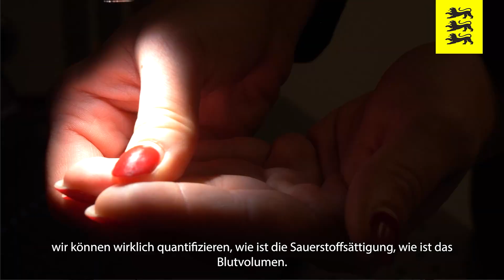Preisträgerin des Landesforschungspreises für angewandte Forschung 2024, Prof. Lena Maier-Hein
Prof. Dr.-Ing. Lena Maier-Hein ist ist Leiterin der Abteilung Intelligente Medizinische Systeme am Deutschen Krebsforschungszentrum (DKFZ) und Geschäftsführerin des DKFZ-übergreifenden Programms Data Science and Digital Oncology in Heidelberg. Sie ist eine der diesjährigen Preisträgerinnen des Landesforschungspreises Baden-Württemberg –mit 100.000 Euro der höchstdotierte Forschungspreis eines Bundeslandes!
Der Preis würdigt ihre innovative Forschung, mit der sie nicht nur enorme Fortschritte an der Schnittstelle von künstlicher Intelligenz und chirurgischer Bildgebung erreicht, sondern gänzlich neue Forschungsfelder mit höchster Relevanz für medizinische Forschung und für direkte klinische Anwendungen eröffnet hat.